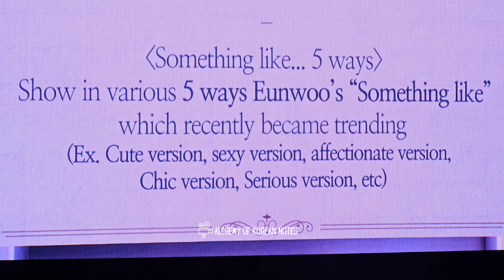Cha Eun Woo re-enacts Viral 'Something Like' video - Cute, Chic, Sexy version etc | 4K anCam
Cha Eun Woo Just One 10 Minute Mystery Elevator Manila Fan Meet 2024